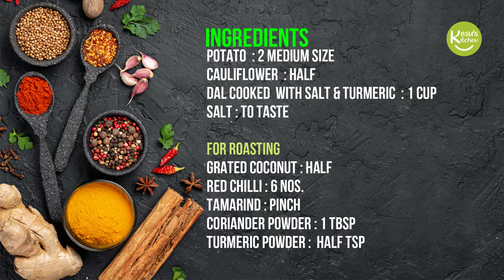ITS SPECIAL CURRY YOU WILL LIKE IT...